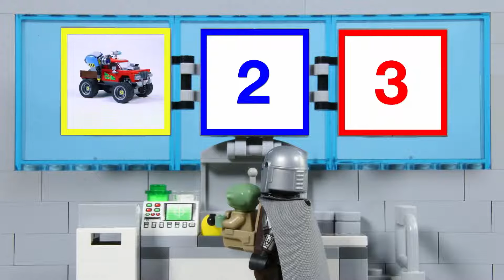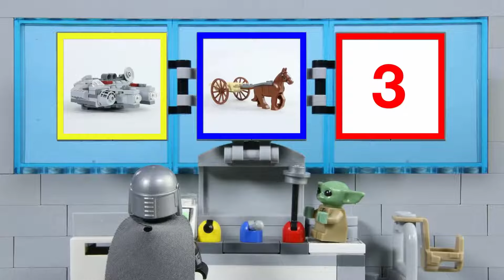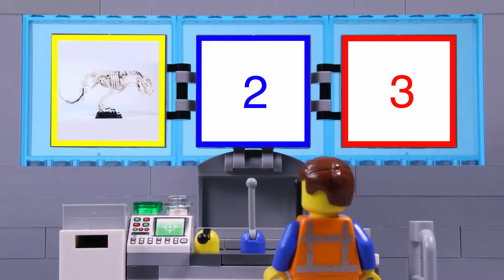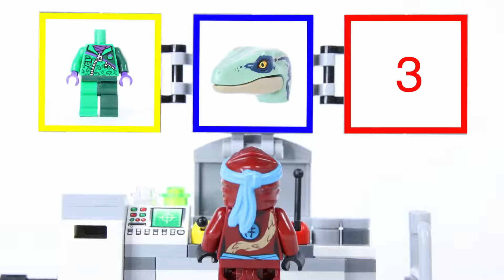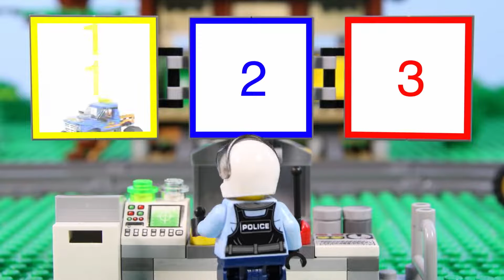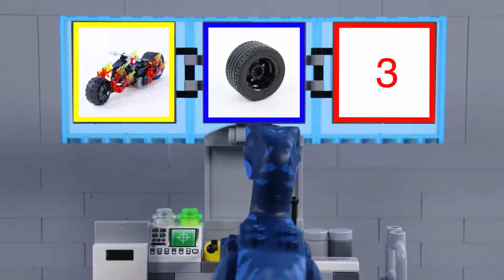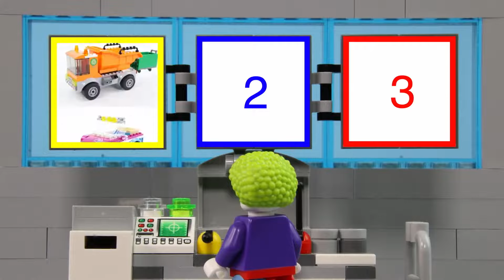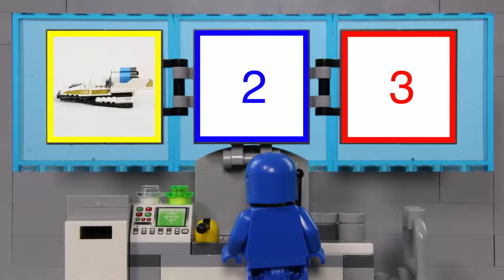LEGO Experimental Bowser Jr. Macho Car | Billy Bricks | Cartoons for Kids | WildBrain Happy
Hi TeamBricks! Hope you enjoy this new LEGO Experimental Bowser Junior video, which sees him build a macho-car and take on Mario. Find out what happens now!